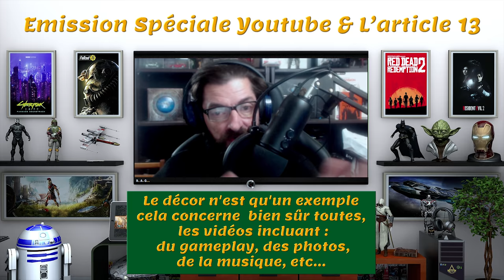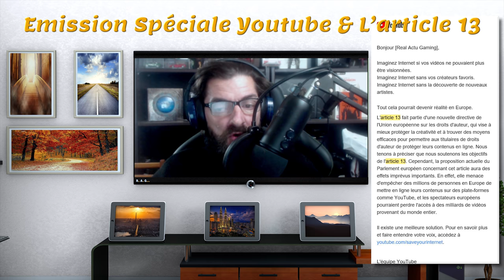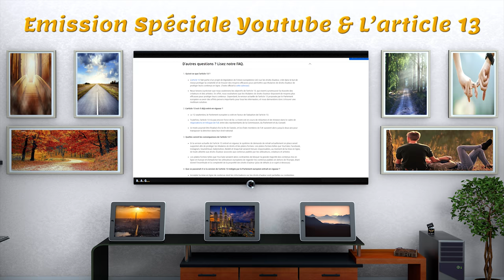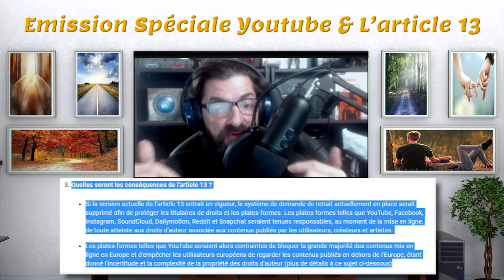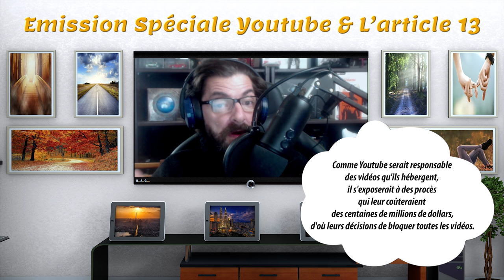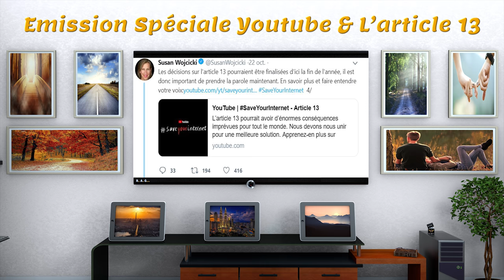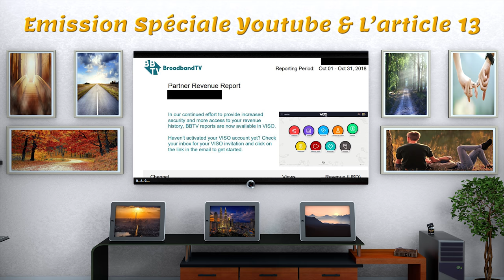📢 L'Article 13 Le Règne de la Peur !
► Cette vidéo est sous licence Creative Commons.

Comme beaucoup de mes confrères on m'a demandé de m'exprimer au sujet de l'article 13 qui est présenté comme de la censure. Je vous livre mon sentiment sans détour. N’oubliez pas de Partager et Liker si  la vidéo vous a plu, c'est très important par avance merci. Bonne journée à tous et à toutes et à très bientôt pour d’autres vidéos ;-)

-=[ Ma Console ]=-

► 🎮 - PS4 Slim 500 Go + HHD Externe 2To USB3
► 🎮 - Boitier De Capture : AverMedia LGX Live Gamer Extreme GC550

-=[ Qualité Des Vidéos De La Chaîne au 1er Janvier 2018 ]=-

► 📽️ - Les Lives : 1080p 60Fps
► 📽️ - Les Vidéos Sont Uploadées En : 4k

Vidéo éditée et diffusée sous Licence